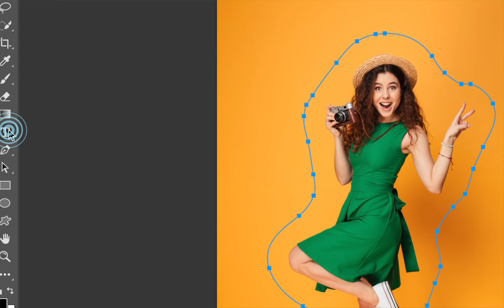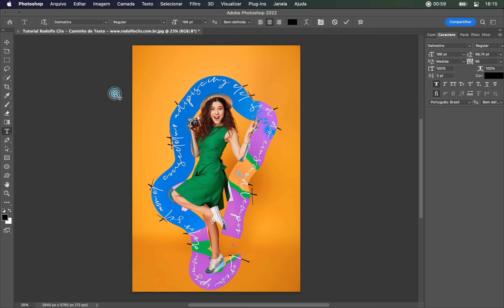CAMINHO DE TEXTO - Rodolfo Clix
Tutorial de Photoshop para Designers e Fotógrafos